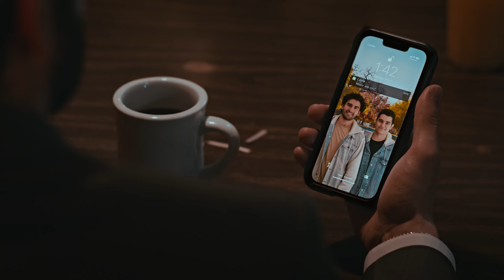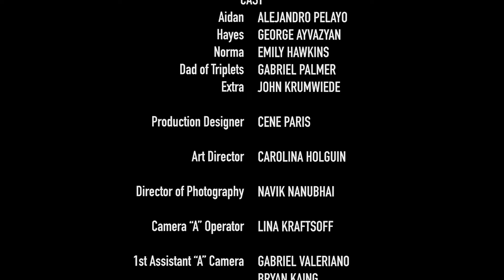DENVER | SHORT FILM | 4K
DENVER (Tucker Blaine, 2023) | Aidan, a soon to be father, is stuck at a crossroads between his dreadful past and quickly approaching future. His brother, Hayes, helps him on this difficult journey of self-discovery.

to all cast and crew members, to all contributors on Seed&Spark, and to my friends and family who supported me and this film from the beginning. Without any of y'all, this film would not have been possible!

Shot in Long Beach, California
RED Komodo/RED Helium 8K + Zeiss Contax Vintage Lenses